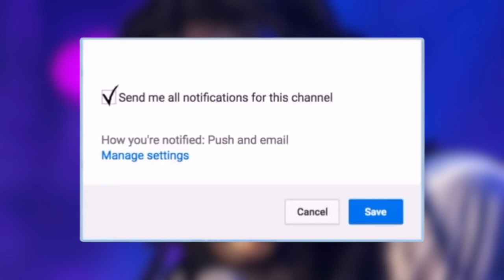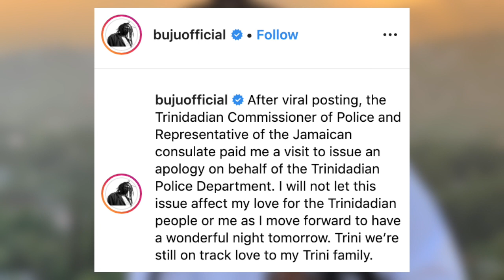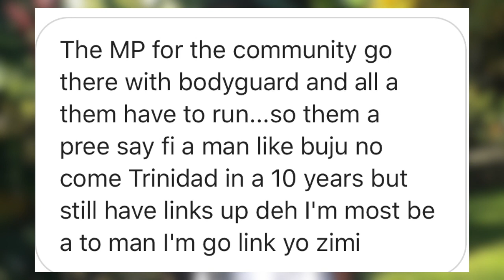EXCLUSIVE | Buju Banton Hotel Got RAID Because Of This | Trinidad Apology